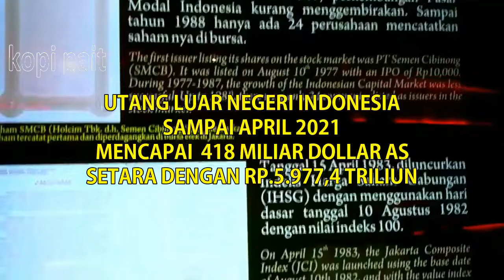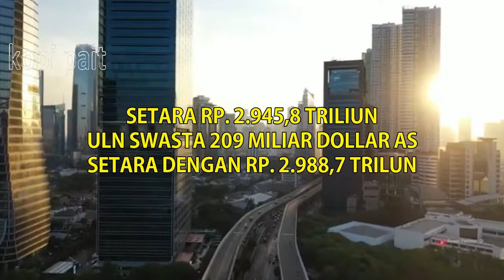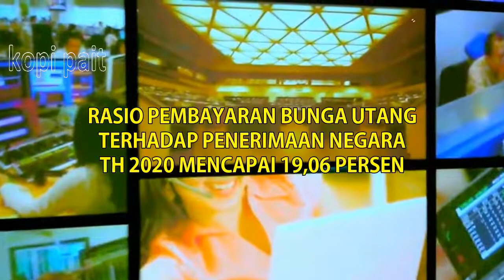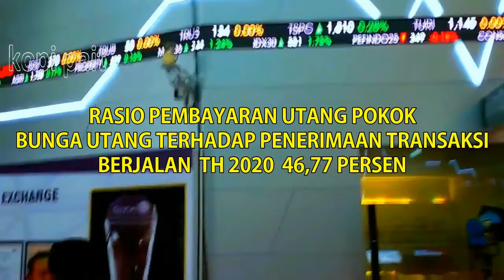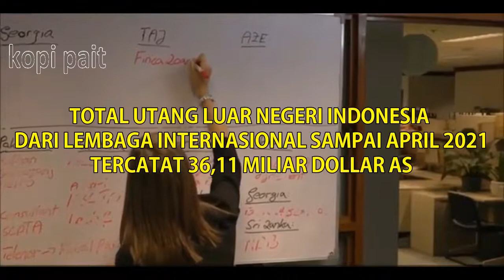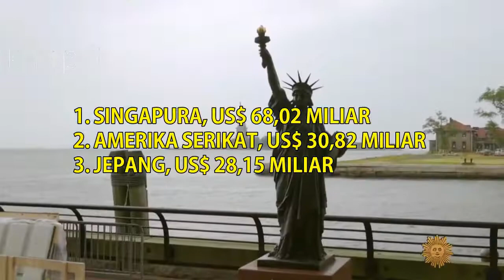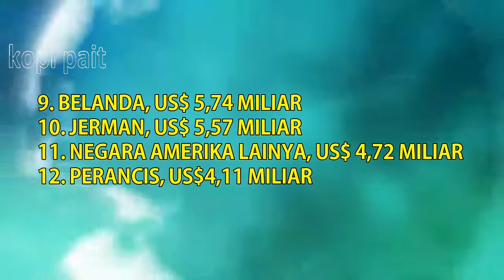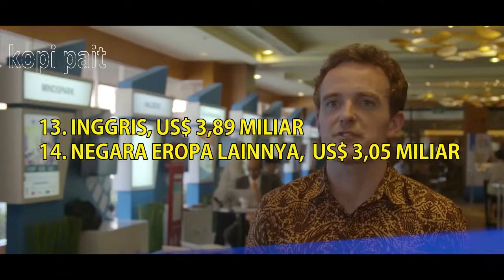21 Negara Pemberi Utang Indonesia, Negara mana Saja?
Utang luar negeri (ULN) Indonesia kini sedang menjadi sorotan. Sebab posisi utang luar negeri Indonesia sampai dengan April 2021 mencapai 418 miliar dollar AS atau setara dengan Rp 5.977,4 triliun (asumsi kurs Rp 14.300 per dollar AS). Posisi tersebut tumbuh 4,8 persen dibanding periode yang sama tahun sebelumnya atau year on year .
Total utang luar negeri tersebut terdiri atas ULN pemerintah sebesar 206 miliar dollar AS atau setara Rp 2.945,8 triliun serta ULN swasta sebesar 209 miliar dollar AS atau Rp 2.988,7 triliun.